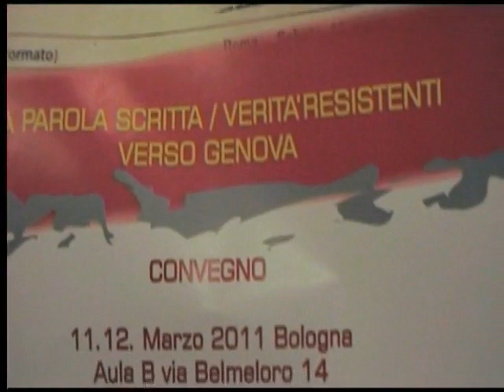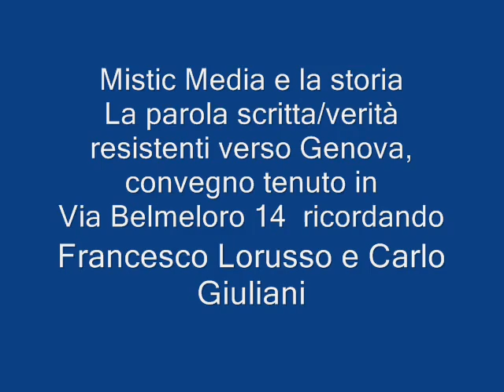la parola scritta, verità resistenti verso Genova un convegno per ricordare Francesco Lorusso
A 34 anni dall'11 marzo 1977 e dai fatti di marzo Bologna ricorda con un convegno Francesco Lorusso. Ne parlano : Claudio Lolli, Francesco Guccini, Stefano Tassinari, Mauro Collina.